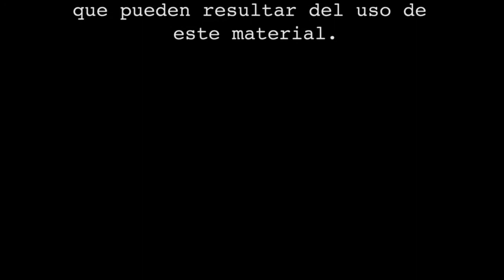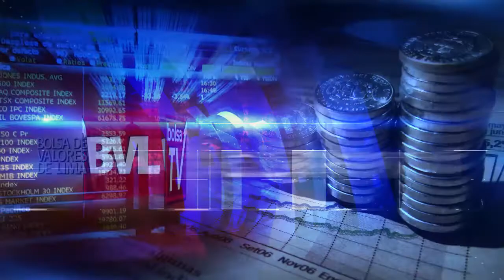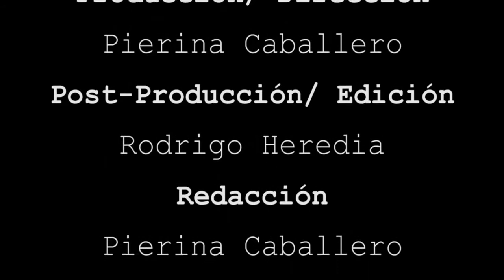BOLSA TV (14/11/2016)